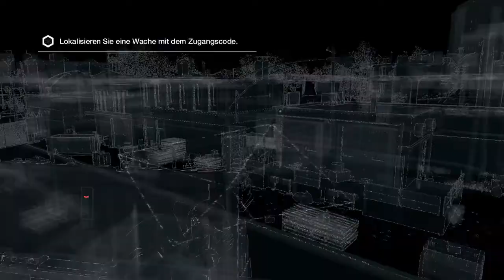WATCH_DOGS [HD] #016 - Wenn Shoppen eskaliert - Let's Play Watch_Dogs